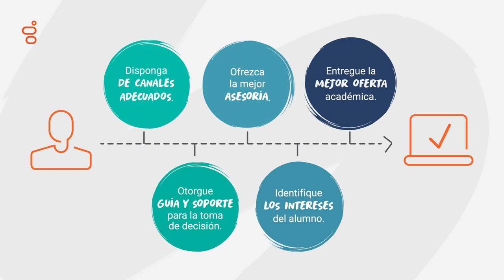Genesys Cloud CX: Educación #1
Impacto por la falta de digitalización para las instituciones educativas.